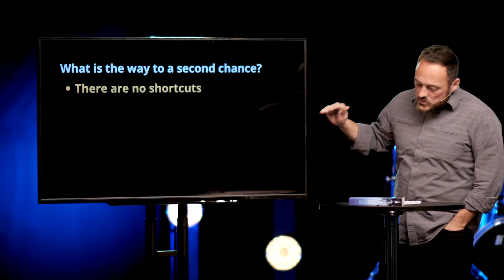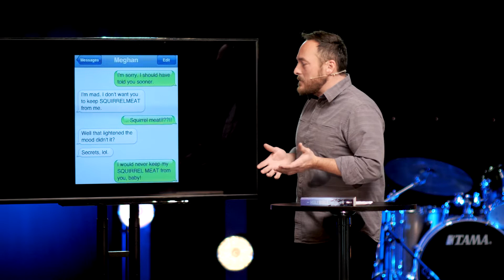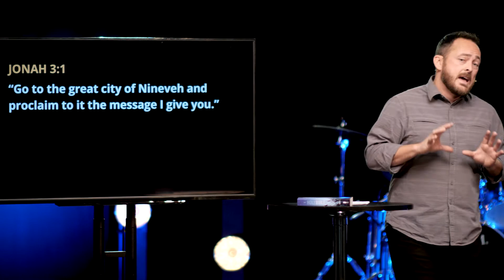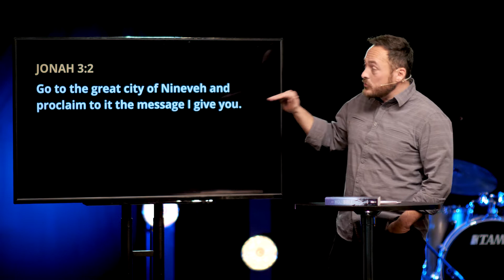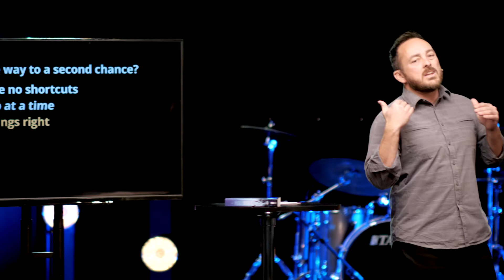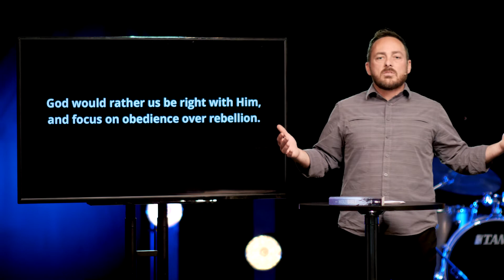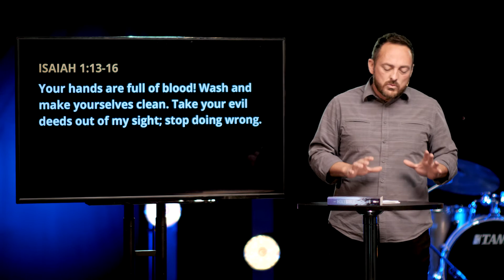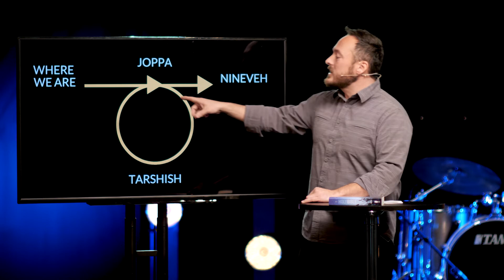What Is The Way To A Second Chance? | Pastor Ben Last